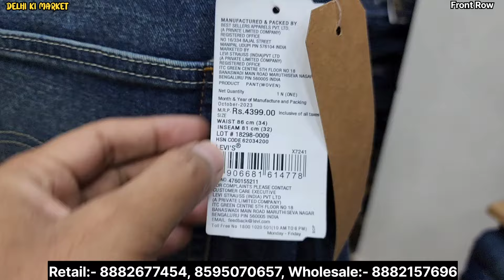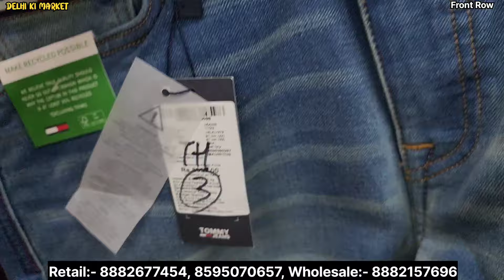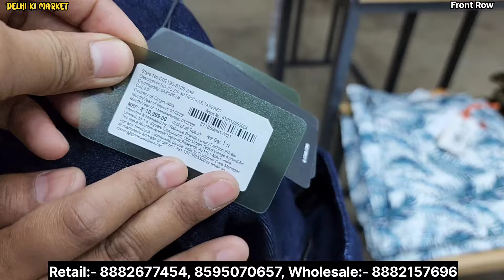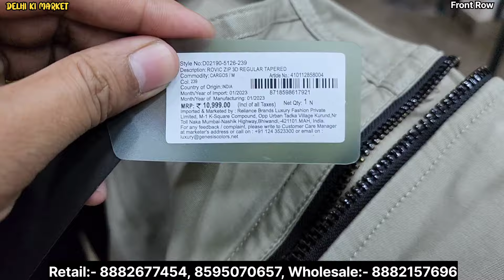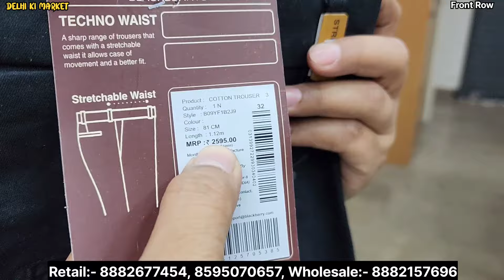High n Luxury Premium Brands 🔥| Upto 92% Off 😱 | Cheapest Export Surplus Clothes | Summer Special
100% Original | Cheapest Export Surplus Garments in Delhi | 90% Off On Lacoste BallMain Tommy TR

Address👇

( FRONT ROW )

Address - D9A  lajpat nagar 2, Near Nainital Bank, New Delhi -110024

Nearest Metro Station - Lajpat Nagar Exit From Gate No. 5

Topics 👇

Front Row
Front Row lajpat nagar
Front Row lajpat nagar delhi
Front Row Export Surplus
Front Row Surplus Garments
Front Row Surplus Store
Front Row Surplus Clothes Store
front row surplus store lajpat nagar
front row surplus garments delhi
front row surplus clothes store delhi
front row surplus garments in delhi
front row surplus branded store delhi
surplus clothes store in delhi
original clothes in cheapest price
original surplus clothes store
Export Surplus Garments Wholesaler
branded surplus jackets
original surplus jackets wholesaler delhi
surplus jackets wholesaler
branded leather jacket wholesaler
leather jacket wholesaler delhi
branded winter jackets wholesaler delhi
winter hoodies wholesaler delhi
original surplus winter jackets wholesaler
cheapest surplus winter jackets
Best Branded Clothes Store in Delhi
Best Branded Clothes Shop
Best Clothes in Cheapest Price
surplus store in delhi
export surplus garments delhi
surplus garments wholesaler in kolkata
surplus garments wholesaler in gujrat
original export surplus clothes store delhi
branded surplus clothes store delhi
branded surplus garments wholesaler in delhi
branded clothes wholesaler in delhi
branded jeans wholesaler in delhi
original clothes store in delhi
original clothes store in mumbai
original surplus clothes store in delhi
Export surplus,
Export surplus
surplus market
Mumbai Lot Jeans Market

IMPORTANT WARNING